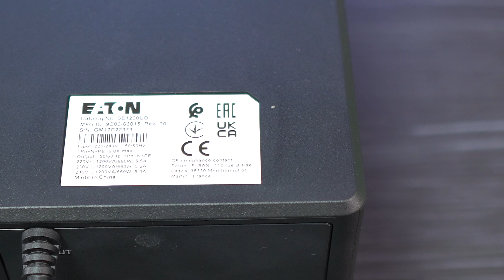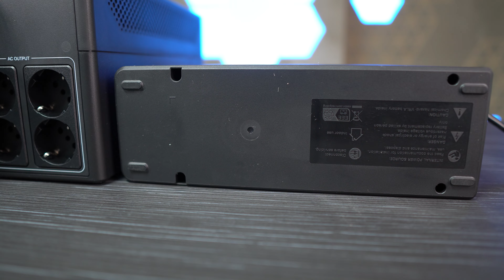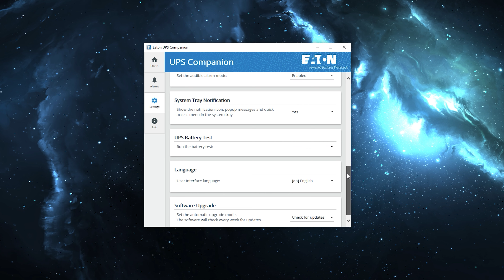Тишина и надеждност! - Eaton 5E g2 review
Днес ще си говорим за едно нещо, за което сме говорили и преди а именно необходимостта от UPS или така нареченото непрекъсваемо захранване. За тази цел днес при мен са втората генерация UPS-и на Eaton от серията 5E и по специфично 700VA/360W и 1200VA/660W варианти. Това е една от най – разпространените техни серии, както и може би една от най – потребителски настроената, поради факта, че е наистина изключително елементарно да се изполват тези UPS-и.

Но преди да преминем към ревюто, Eaton разширява партньорската си мрежа за България. Ако имате интерес да предлагате продуктите на марката и да спечелите интересни награди като тези регистрирайте своя имейл тук

Тъй като това все пак е бюджетна серия, всичките UPS-и от нея са Line-interactive а не on-line. Дизайнът им е сравнително стандартен, като малкият UPS, който е 700VA/360W има 2 шуко гнезда, а големият 1200VA/660W е с 4. Лично на мен Eaton винаги са ми харесвали с това, че са изключително елементари за поддръжка, тъй като е сравнително лесно да се отворят и да се смени батерията, ако е нужно, за тази цел просто се развиват 4 винта, при малкия вариант за да се стигне до батерията и всички останли компоненти в системата, разликата с големия е, че там имаме 6 винта поради по – големите размери на устройството.  Все пак имаме по – голяма батерия. Сега, за каго са предвидени тези модели всъщност. Големият по принцип е предвиден за повече компютри, а малкия за 1, обаче в моя случай, малкия не ми върши работа, защото максималната му мощ не може да захрани компютъра ми под пълен товар по време на рендър на видео, тъй като докато това се случва, машината ми консумира нещо от порядъка на 400W, и в този случай ако спре тока, ще спре и самия UPS заради претоварване. Затова и самите тестове, които правих са с големия UPS. Хубавото на тези UPS-и е, че си има и софтуер за тях, наречен Eaton companion, говорили сме за него в предишни мои ревюта, но вече е налична версия 2.0, където има подобрения откъм точността и някои нови фунцкионалности в зависимост от модела UPS, който ползвате. Сега по спецификации, малкия UPS може да запази вашият компютър до 14 минути, а големия до 40. Сега това е само ако както казах по нагоре, мощността на вашата машина не надвишава мощността на UPS-a. В случая ако както казах съм пуснал видео да се рендърва, ако спре тока, малкия UPS директно ще се изключи, докато големия ще има живот на батерията не 40 минути, ами най – много 5. Това е хубаво да се има предвид, ако не ползвате обикновени офис машинки, а сравнително мощни работни станции.

🙌Ако имате въпроси към мен, може да се присъедините в технологичния ни дискорд и да ме тагнете (Tharios1337)

Ако ви се чете нещо интересно, може да кликнете на някое от линкчетата отдолу:

Две неща, които съм длъжен да отбележа. 1-вото е, че не всички модели от серията 5E имат възможност да се вържат с USB към компютъра за да се използва софтуера. За тази цел, гледайте дали след модела има изписано “USB”. В случая само малките нямат тази функционалност, но го казвам защото има модел 700VA/360W без USB, моят тук съответно е със. Второто нещо, което трябва да отбележа е, че в комплекта на устройствата няма захранващия USB кабел, който е USB type B към USB type A. Виждате такъв кабел на вашите екрани, но този си е мой и съм си го вземал отделно. Така че ако ще си вземате някой от 2та UPS-а и искате да си ползвате приложението да наблюдавате какво се случва с вашия UPS, то трябва отделно да си закупите кабела.